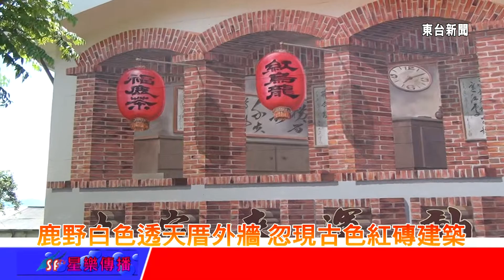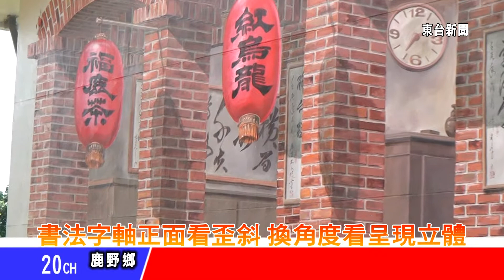台東新聞 20130611 鹿野白色透天厝外牆 忽現古色紅磚建築